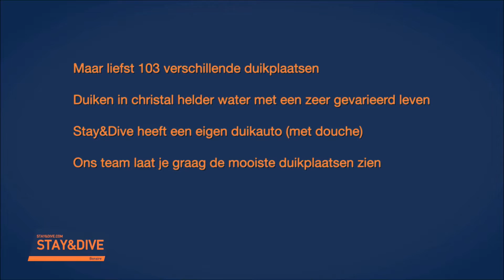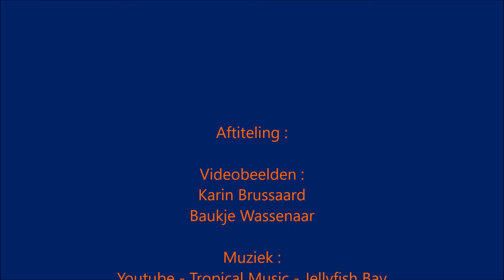Stay and Dive Bonaire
Een kleine impressie van Stay and Dive Bonaire.